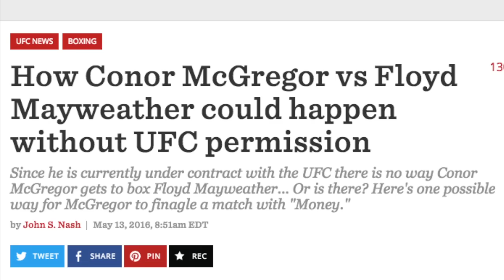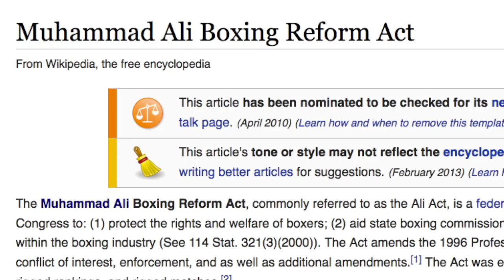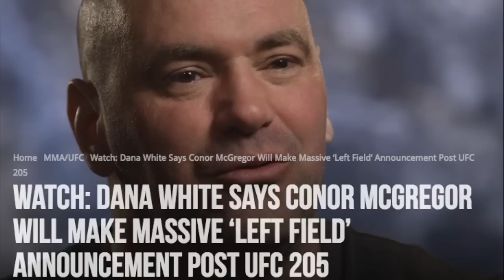McGregor Issued Boxing License, Mayweather Megafight?